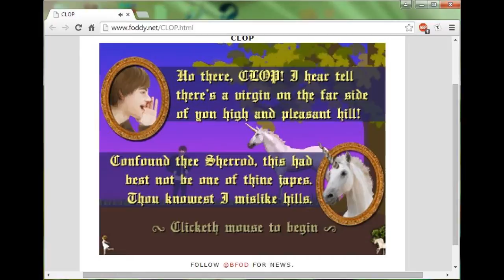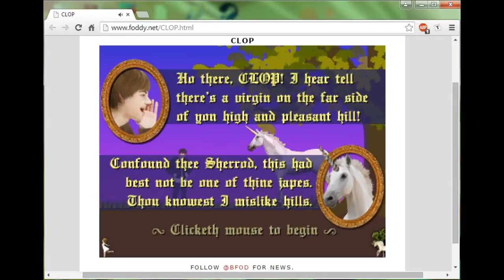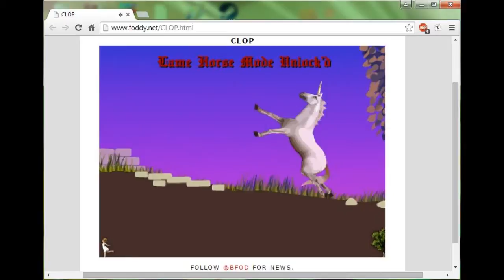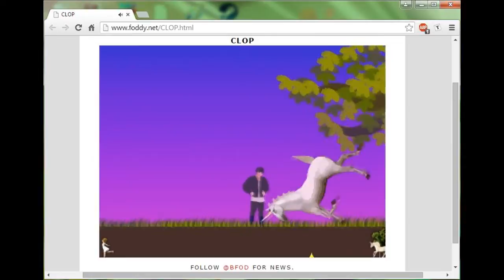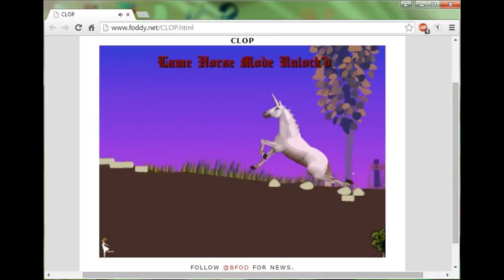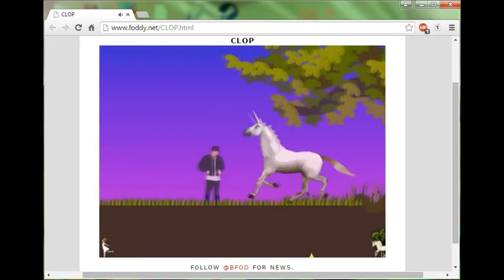I WARNED YA ABOUT UNICORNS BRO- CLOP (Let's Play) Dame Games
Bro puts up with my unicorn obsession.

Hey! Liked that jazzy music? Well, our friends " A Yawn Worth Yellinng" generously let us use their music.
The song's called Heart Stuck. Check em' out on itunes! They're a local Bay Area band!!!